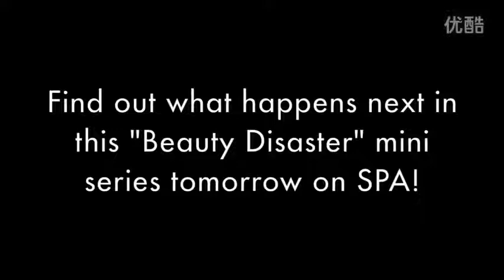Mimi’s pageant Mistake!!!